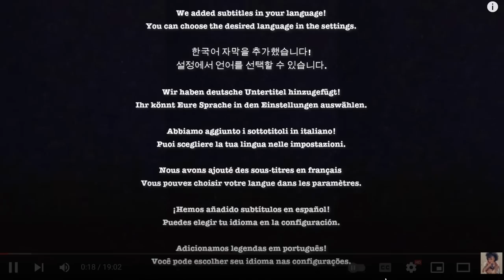Working On Better Habits, New Schedule, *RAW* Day In The Life of an Expat Mom in S. Korea (Aisha Ba)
Hi guys! In this video I will take you through a usual day in my life as an expat mom in South Korea. Last week I’ve been working on better habits and trying out a new schedule for Fanta and me. It’s hard but we are getting there^^

- *Haaka Handpump

- Not Perfect Linien Pants